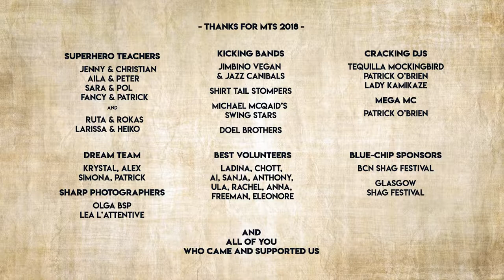Mind the Shag 2018 - Official Movie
Year 2018 was absolutely fantastic. Mind the Shag was visited by so many shaggers from all over the world. We had world's top teachers, brilliant bands, Djs. The stations concept has pioneered and was welcomed by everyone. We enjoyed collaboration with BCN Shag Festival. When remembering all these moments we can't stop smiling from happiness and feeling grateful for all who made this Shag dream be possible.